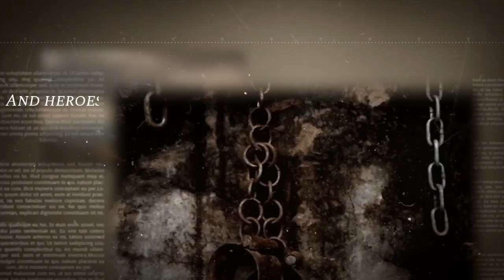Indomitable Book Trailer - From 31st Jan 2022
Indomitable by J.D. Edwards

When Black voices are stifled, the reality is transformed into fiction, history is twisted into folklore, and heroes are turned into myths. Harriet Beecher Stowe published Uncle Tom's Cabin, holding a brief account of Eliza Harris, in 1853. Now, 170 years later, learn the actual tale of Eliza's harrowing escape from slavery and her unwavering bravery to live a life of freedom. Eliza risked everything to cross the semi-frozen Ohio River in the dead of night and save her baby from a slave's life.

Indomitable is a work of historical fiction based on real events and Eliza's firsthand narrative. While one branch of the author's family owned Eliza, the other branch risked their lives to rescue her. We cannot undo the past, but we can recount the tales of those who fought for liberty and assure that their sacrifice was not in vain.

Cover Design -  Portia Ekka
Trailer  - Portia Ekka
Voice over - J.D. Edwards

Releasing on 31st Jan 2022.